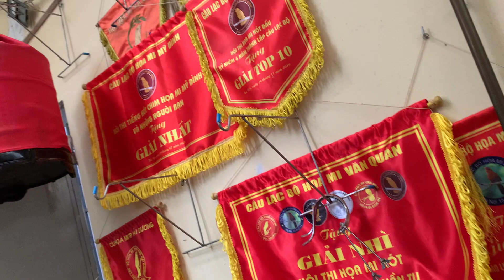Nuôi chòe non cùng Cám Chòe Đất Việt ,cả nhà ngắm chơi ( Cám Đất Việt - DĐ 0908070555 / 0944114410 )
Cám Choè Than - Lửa. . SHIP MIỄN PHÍ TOÀN QUỐC.
  ĐẶC TÍNH: Dưỡng chất cân đối – Chim khỏe – Sắc lông đẹp - Hót tốt ổn định - Căng đều tự nhiên .
———- SHIP MIỄN PHÍ TOÀN QUỐC ———-